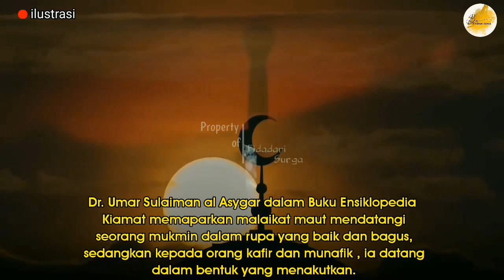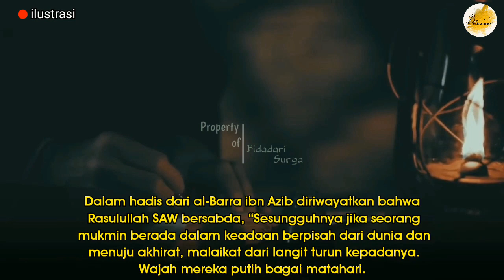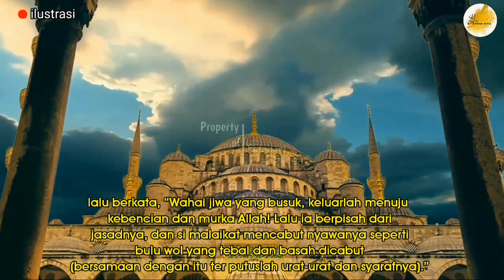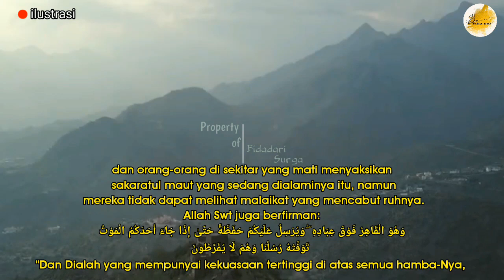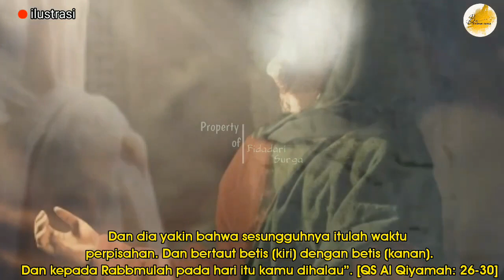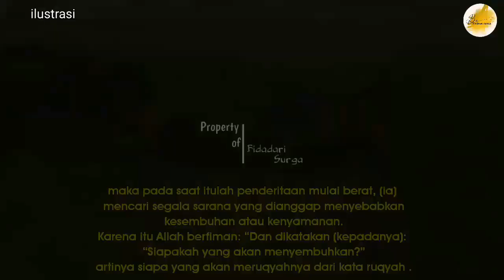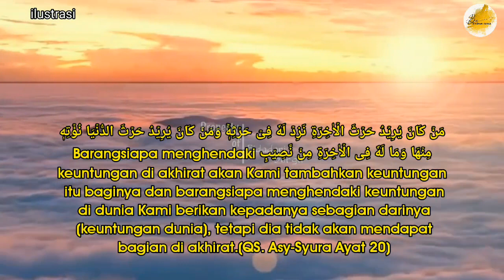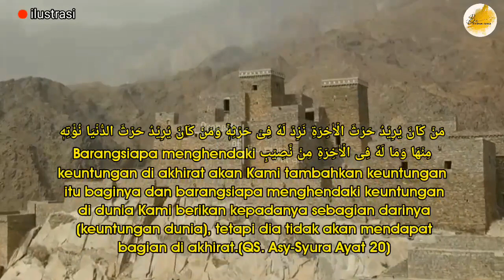Kabar Gembira, Ketika Izrail Datang Membawa Kafan dan Wewangian dari Surga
JIKA ajal telah tiba dan manusia siap memasuki alam gaib . Allah mengutus malaikat maut untuk mencabut ruh yang mengatur dan menggerakkan badan.

Allah berfirman:

وَهُوَ الْقَاهِرُ فَوْقَ عِبَادِهِ ۖ وَيُرْسِلُ عَلَيْكُمْ حَفَظَةً حَتَّىٰ إِذَا جَاءَ أَحَدَكُمُ الْمَوْتُ تَوَفَّتْهُ رُسُلُنَا وَهُمْ لَا يُفَرِّطُونَ

Dan Dialah yang mempunyai kekuasaan tertinggi di atas semua hamba-Nya, dan diutus-Nya kepadamu malaikat-malaikat penjaga, sehingga apabila datang kematian kepada salah seorang di antara kamu, ia diwafatkan oleh malaikat-malaikat Kami, dan malaikat-malaikat Kami itu tidak melalaikan kewajibannya. (QS Al-An'am : 61)

Dr. Umar Sulaiman al Asygar dalam Buku Ensiklopedia Kiamat memaparkan malaikat maut mendatangi seorang mukmin dalam rupa yang baik dan bagus, sedangkan kepada orang kafir dan munafik , ia datang dalam bentuk yang menakutkan.

Dalam hadis dari al-Barra ibn Azib diriwayatkan bahwa Rasulullah SAW bersabda, “Sesungguhnya jika seorang mukmin berada dalam keadaan berpisah dari dunia dan menuju akhirat, malaikat dari langit turun kepadanya. Wajah mereka putih bagai matahari. Mereka membawa kafan dan wewangian dari surga, lalu mereka duduk di depannya sejauh pandangan si hamba.